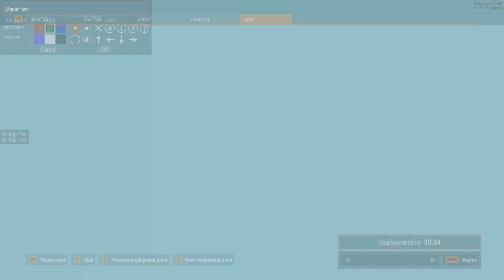The Least Chaotic Arma Reforger Server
this footage is a solid 3 months old so the game and mods are a lot more polished now